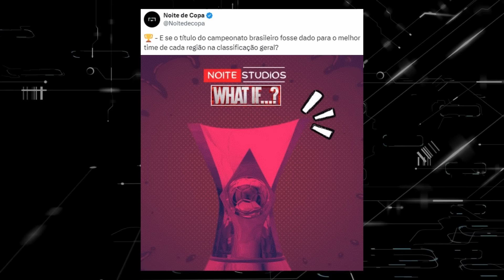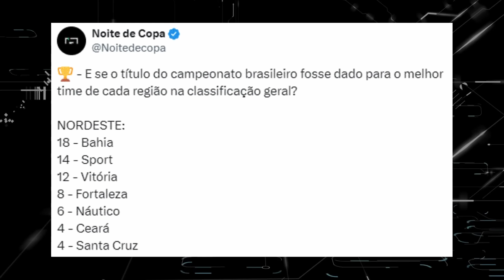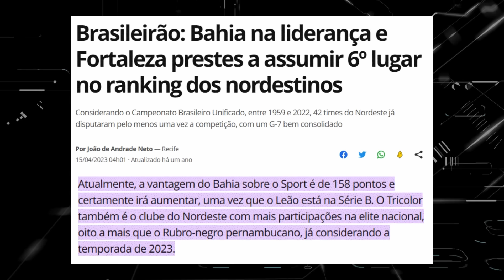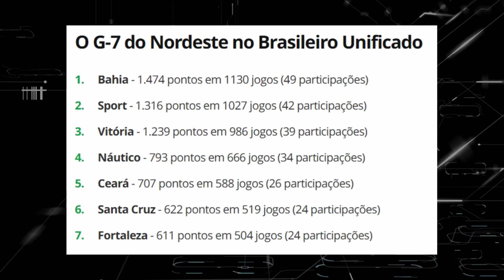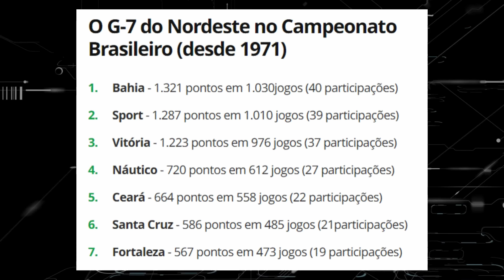BAHIA e SPORT MANDAM NO NORDESTE | FORTALEZA GANHANDO FORÇA | SANTA E NÁUTICO ESQUECIDOS